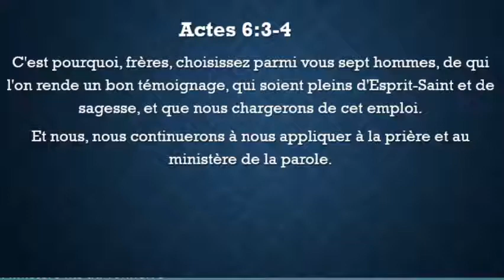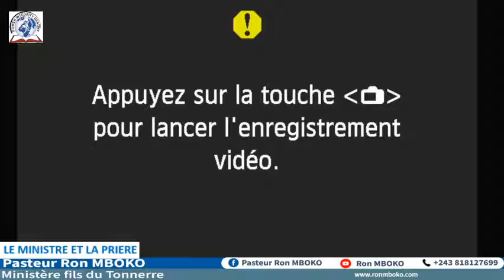Pasteur Ron MBOKO
LE MINISTRE ET LA PRIERE